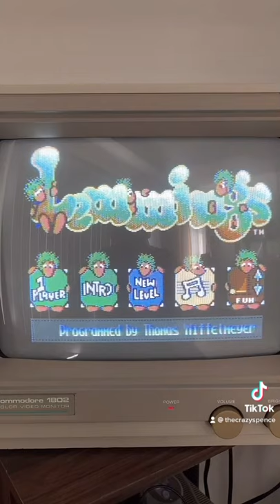Commodore 64 - Lemmings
I saw a Lemmings 30th tribute on Tiktok covering 3 versions of Lemmings and not one including the Commodore 64 one so I made a quick video showing it off on my system